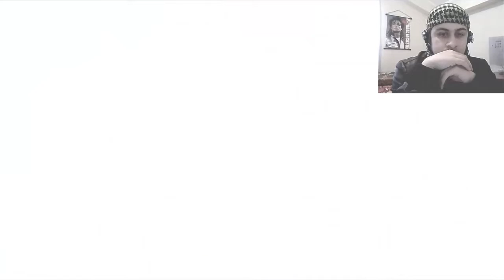Assassin's creed 2 (Secuencia 5) Memoria 2: Una hoja con Muesca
Típico, comprarle veneno a un médico.

Salu2